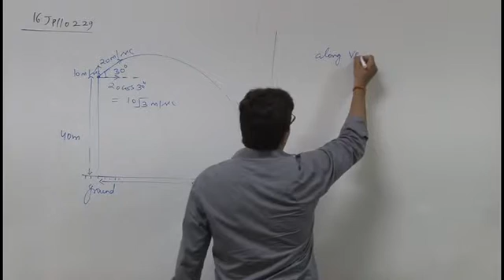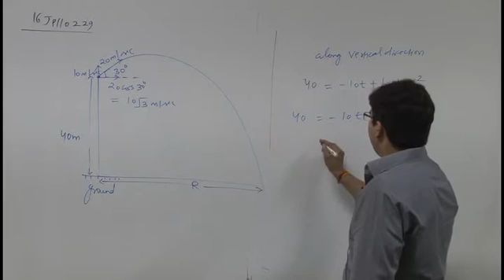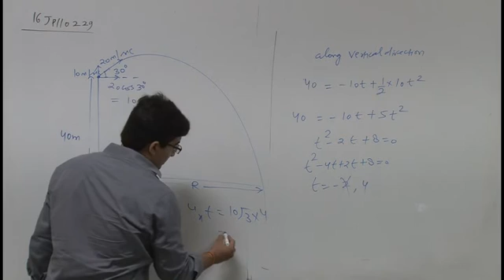16JP110229 Projectile Motion